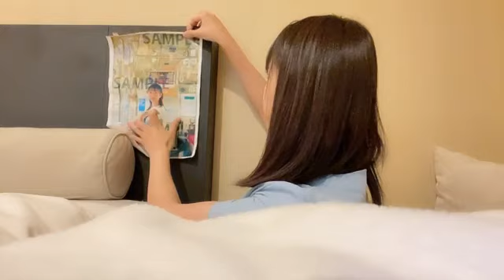48 TAKINO YUMIKO 2023年10月21日22時33分03秒 瀧野 由美子（STU48）